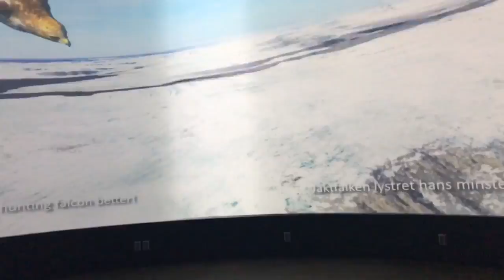Viking museum Norway